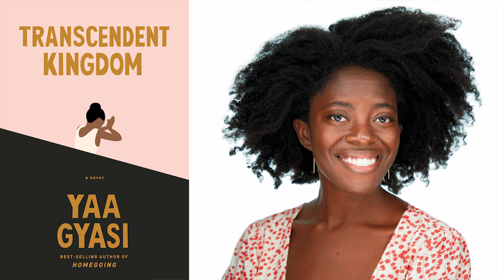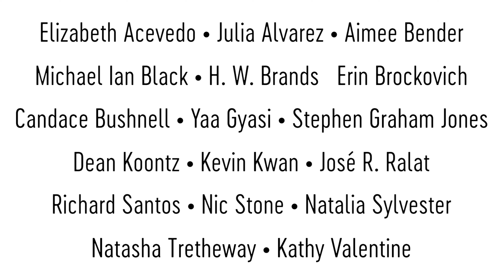Sneak Peek: Here are the first 15 authors coming to the 2020 Virtual Texas Book Festival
The Texas Book Festival is excited to unveil fifteen authors joining the two-week Virtual Festival this fall.

In addition to the recently announced Texas Teen Book Festival keynotes, Elizabeth Acevedo and Nic Stone, the 2020 Festival will feature acclaimed suspense novelist Dean Koontz, award-winning novelist Yaa Gyasi, comedian Michael Ian Black, activist Erin Brockovich, and National Medal of Arts recipient Julia Alvarez, among others.

The 2020 Festival will feature more than 125 authors throughout two weeks of programming starting on October 31. The Texas Teen Book Festival will take place October 31 and November 1, followed by children’s programming from November 2 through 6. Adult programming will take place the final week of the Festival, November 6 through 15. TBF’s full lineup will be revealed in September.